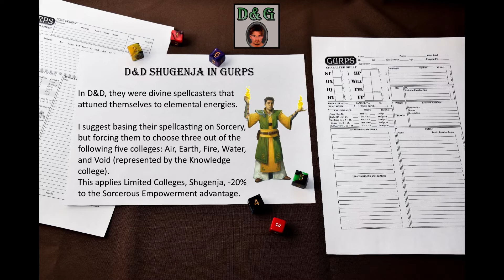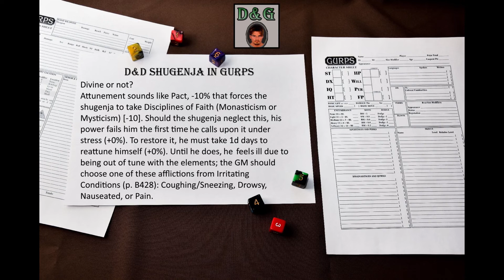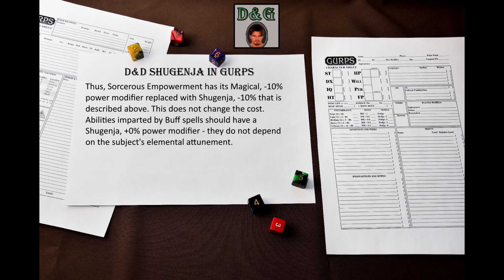How to make a D&D shugenja in GURPS?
In this video, I will tell you how I make a D&D shugenja in GURPS.